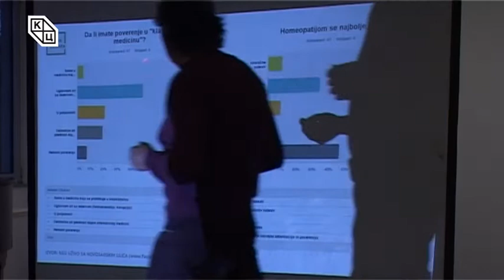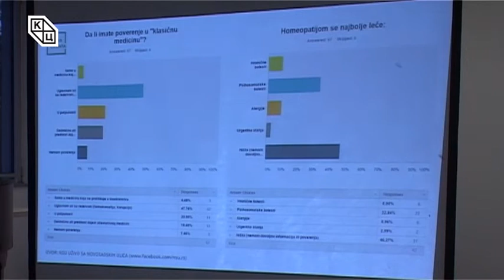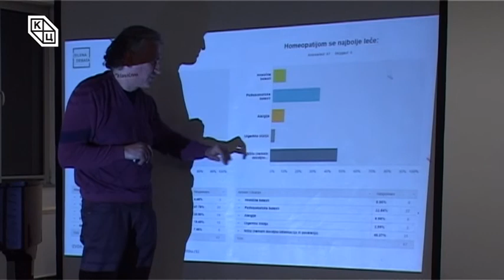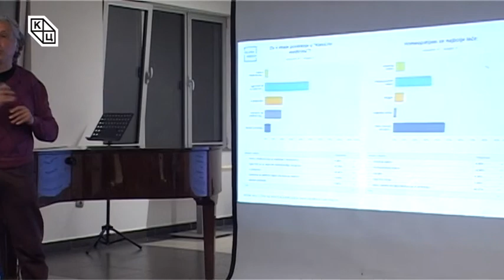"Зелена дебата: Хомеопатија и(ли) медицина"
Зелена дебата „Хомеопатија и(ли) медицинаˮ одржана je 18. априла 2017. године, у клубу „Трибина младихˮ Културног центра Новог Сада.
Аутор и модератор је Данило Копривица, а на трибини су осим аутора говорили: проф. др. Владан Поповић, васкуларни хирург и др Зоран Миланков специјалиста оралне хирургије, хомеопат и истакнути члан удружења за класичну хомеопатију „Ханеман“.